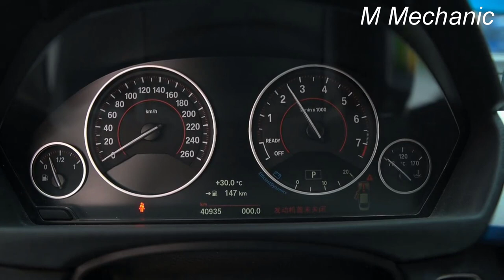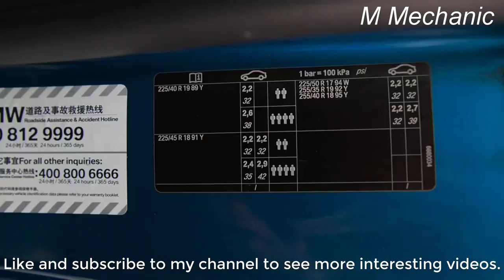Routine Maintenance Of BMW 4 Series.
This is the routine maintenance process for the BMW 4 Series.
Thanks.